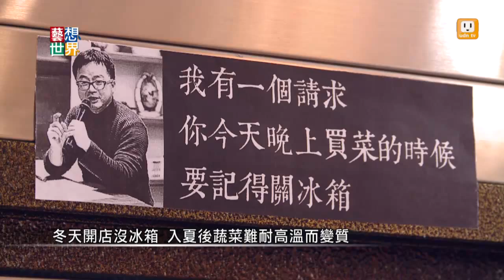20140702《藝想世界》產地到餐桌 農學食堂藍帶主廚細細解說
過去，我們逛書店，是一本一本閱讀架上的書。但是水牛書店的主人羅文嘉，他的書店賣台灣各地小農的菜，而且還邀請了法國藍帶主廚，擔任小農市集的總監，這位書店裡的大廚師開辦農學食堂，為大家介紹當季食材，還親手煮菜，將料理端上桌致力縮短產地到餐桌間的距離，帶大家深入了解，台灣在地食材，以及台灣的飲食文化與藝術。